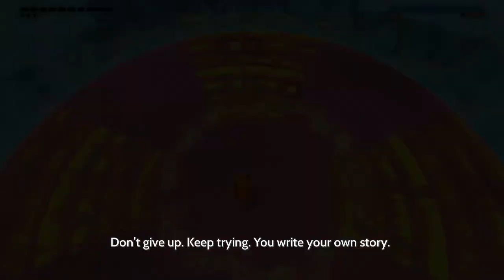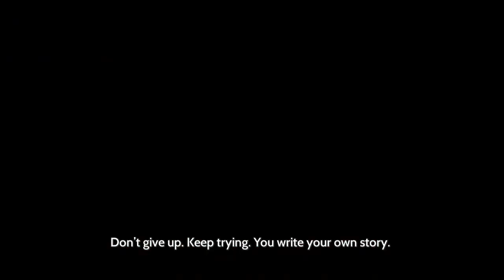Furier - 14 - blade through the back, piercing through the chest, the old man dies in his arms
slightly different game title, different video title conventions, different editing strategy